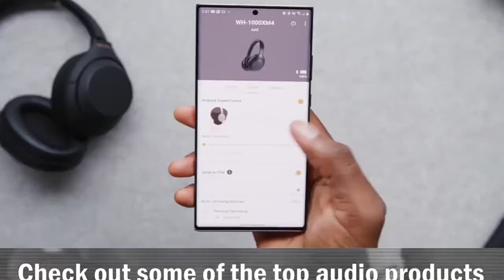Shock G, Best & Funny Moments (ft. 2Pac & Digital Underground) R.I.P. Shock G ❤️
The best and most interesting moments of Shock G, famous for Digital Underground's hit song "The Humpty Dance" and his work with Tupac Shakur.

The rap legend was found dead Thursday in a hotel room in Tampa ... according to his father, Edward Racker.

We're told the cause of death is unclear but there were no signs of trauma. Shock's father says authorities will conduct and autopsy.

Shock G was the lead singer for the pioneering hip hop group Digital Underground, and he gets into character as his alter ego, "Humpty Hump," for the group's famous 1989 song and dance.

Shock was also known for his collabs with 2Pac ... he's featured on Pac's 1993 song "I Get Around" and he was one of the producers on Tupac's 1991 debut solo album, "2Pacalypse Now."

In fact, Shock G helped introduce 2Pac to the music world ... Pac was a member of Digital Underground when he appeared on the group's 1991 song and music video, "Same Song," for his first published work.

hock G was born and raised on the East Coast, but he eventually settled in Oakland, where he formed Digital Underground in the late 1980s with Chopmaster J and Kenneth Water.

In addition to his work with 2Pac, Shock G produced songs for Dr. Dre, Prince and KRS-One, just to name a few.

Shock G was 57. Thank you for your music 🙏 R.I.P. ❤️